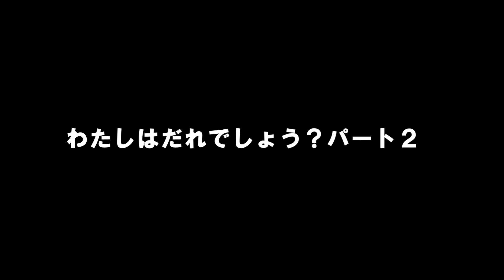那須どうぶつ王国 わたしはだれでしょう パート2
わたしはだれでしょう　パート2